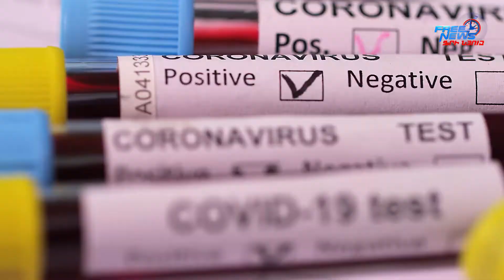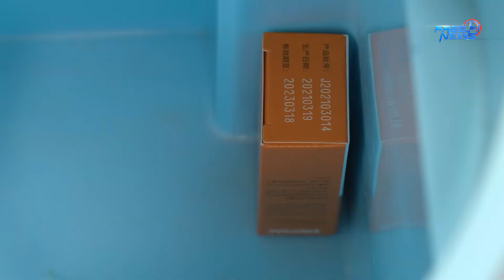Եթե այսպես շարունակվի Հայաստանում կունենանք կորոնավիրուսի 5930 նոր դեպք. ԱՆ ներկայացուցիչ